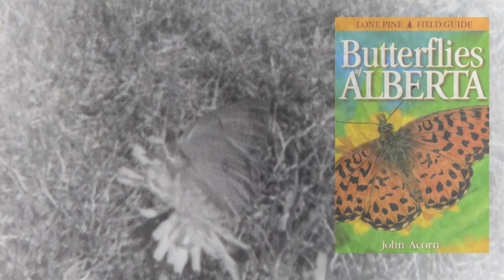Butterflies in Edmonton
Butterflies might be the last thing on most people's minds during the chill of mid-winter, but for University of Alberta entomologist John Acorn and his colleagues, it's time to take stock of last year's butterfly count.

The summer of 2012 produced record numbers of butterflies in Edmonton, leaving some people wondering whether it was a once-in-a-blue-moon event, or a sign of changes to come.

To document the burgeoning butterfly count, Acorn put together this short video with help from his son Jesse and U of A graduate student Christianne McDonald.

As spring draws nearer, Edmonton-area lepidopterists are planning a new citizen science project to document further changes in butterfly biodiversity.